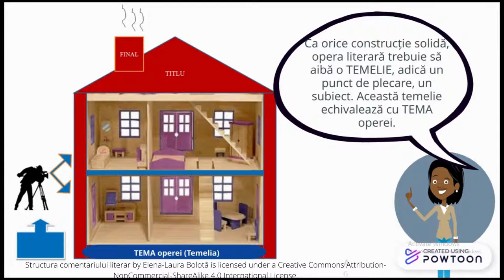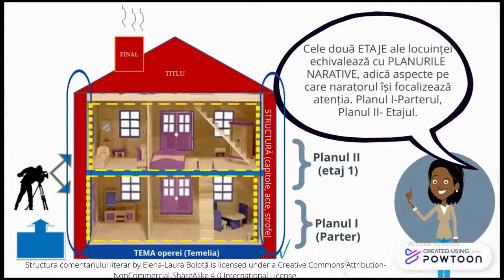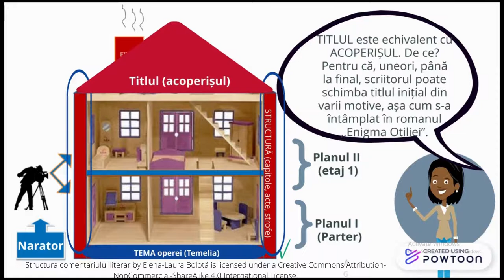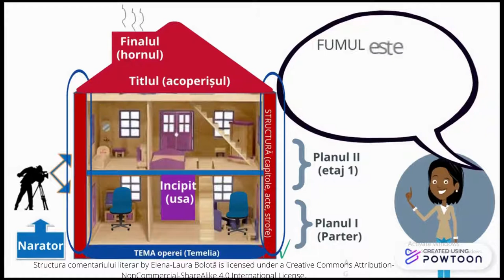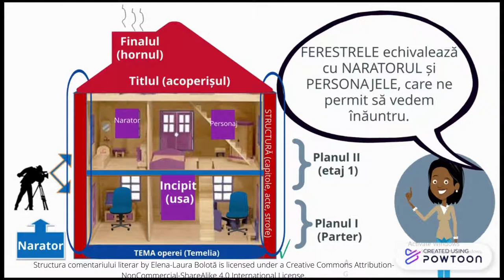Structura comentariului literar (o altă abordare pentru elevii cu inteligență vizuală)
Urmărește și:
Tipul de narator și perspectiva narativă